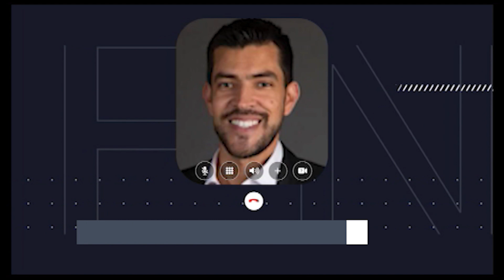Senador por un día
Juan Pablo Adame rindió protesta como senador por un día. Aprovechó la ocasión para presentar una iniciativa de ley y un punto de acuerdo relacionados el cáncer, enfermedad que padece desde hace dos años.